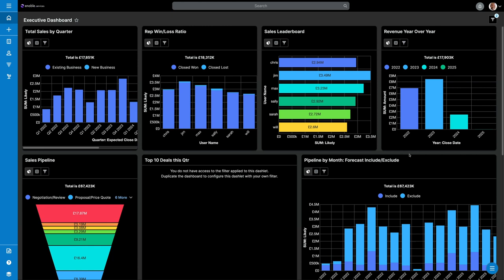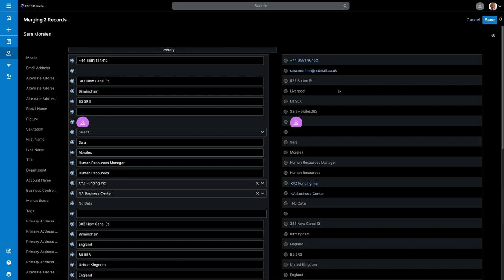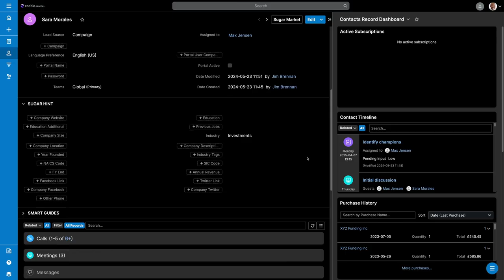Save TONS of time in SugarCRM with Mass Merge and Mass Update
Perhaps one of the most underrated simple feature of Sugar, the Mass Merge and Mass Update function will save you possible headaches from duplicate content, and time from updating records.

Here, we show you how to use both!